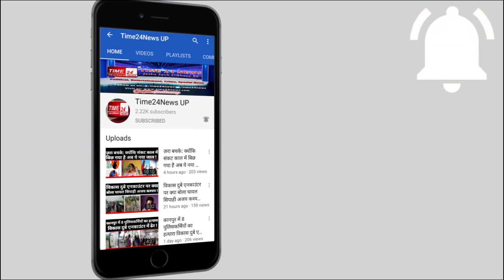देखिए ऐसे करते है तांत्रिक काला जादू